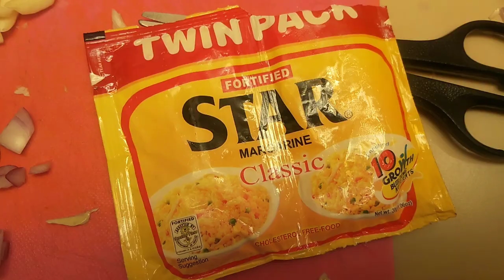Pinoy Sopas | Paano Lutuin | Ka-Ander Cooking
Luto muna tayo mga idol.
Pwedeng Umagahan
Pwedeng Tanghalian
Pwedeng Handa